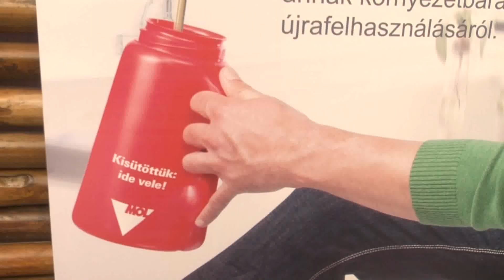Kisütöttük: ide vele! - Hozza a használt sütőolajat a MOL benzinkutakra!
A MOL országszerte 100 benzinkútján helyezett el tárolótartályokat, lehetővé téve a lakosság számára a használt sütőolaj környezetbarát elhelyezését. A begyűjtött használt olajból bioüzemanyagot állítanak elő. Tekintse meg a sajtótájékoztatót.